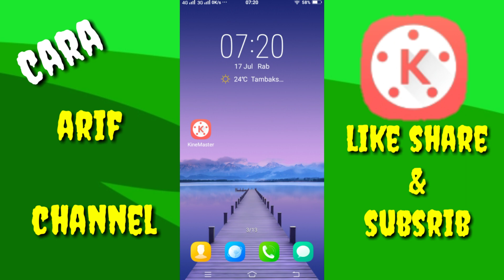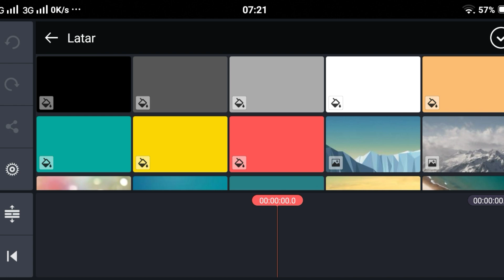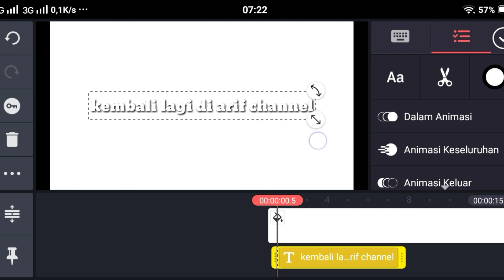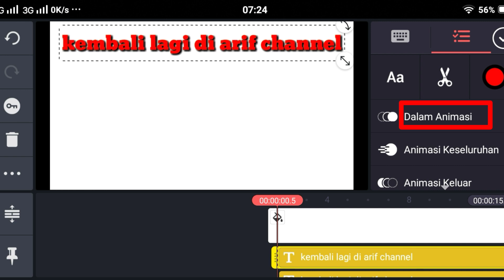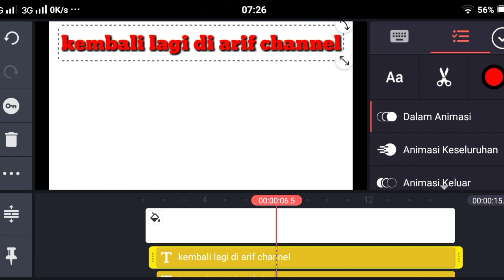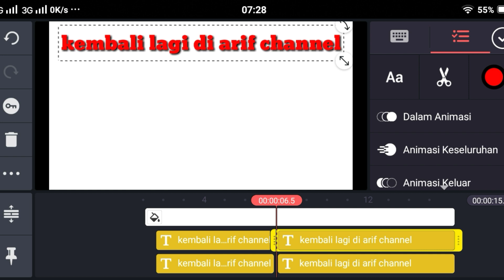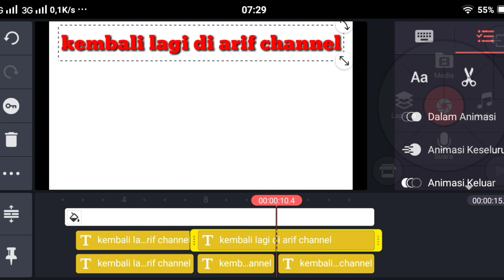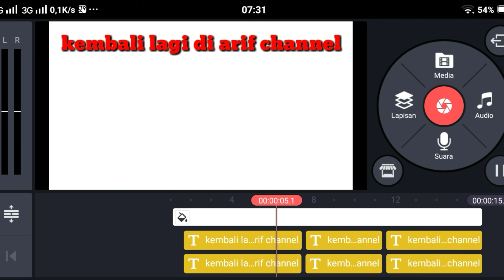Cara membuat tulisan warna bergerak || kinemaster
warna warni # tulisan bergerak seperti mengetik sendiri # coloring whrite#